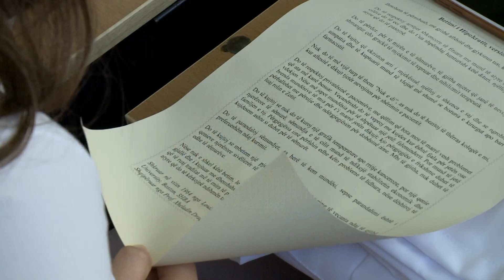Viti i ri Akademik, Edi Rama ne fakultetin e mjeksise